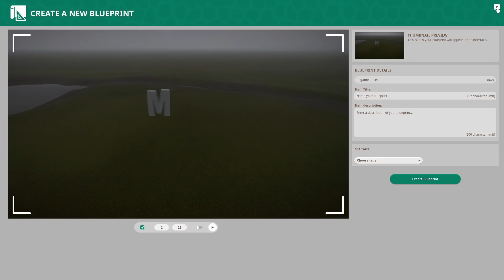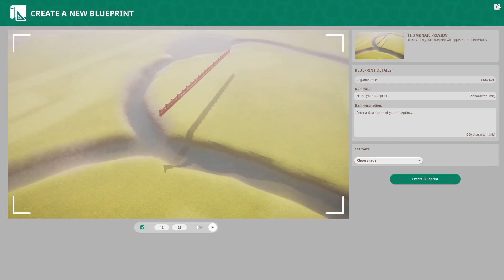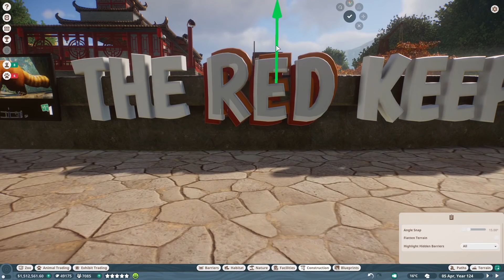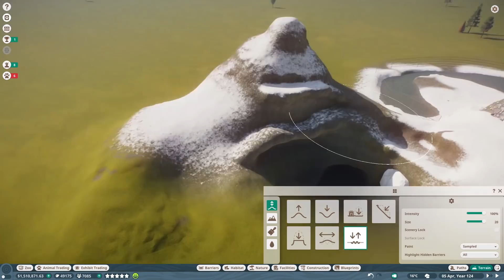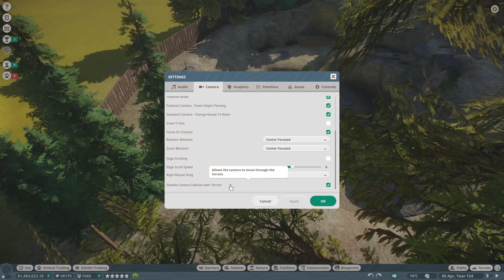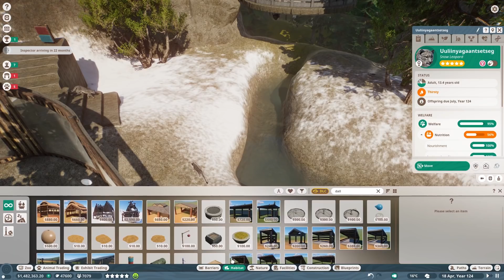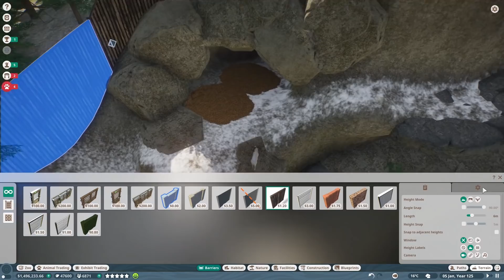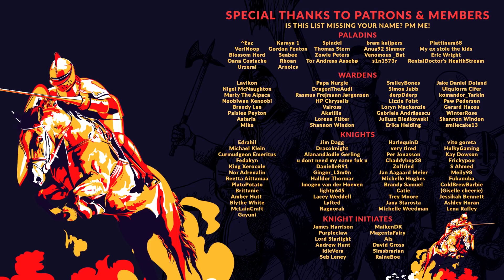PLANET ZOO | EP. 72 - BAAAAAAAA-CK TO WORK (Franchise Mode Lets Play)